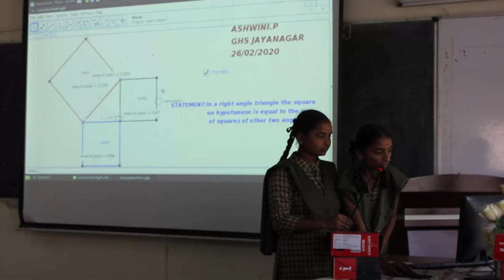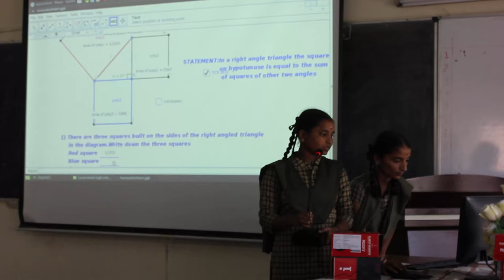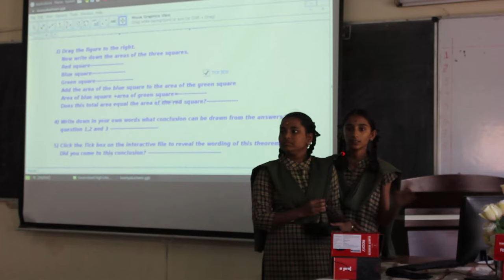Digifest 2020 - Explaining 'Pythagorean theorem' using geogebra by GHS, Jayanagar 9th block students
Students name: Apsana and Riya